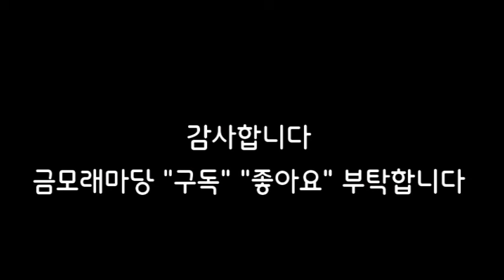갓태어난고양이 김제가볼만한곳 가족모임하기좋은곳 넓은펜션 조치유 금모래마당펜션 김제치유농장 금모래마당치유농장 김제숙박 김제숙소 김제민박 금모래마당펜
따뜻한 금모래마당펜션에서 새 생명이 태어났습니다. 어미 고양이 곁에서 작은 고양이 3마리가 세상에 첫 발을 내딛었어요. 아들과 며느리가 작은 아기 고양이들을 위해 포근한 자리를 마련해주고, 죽봉이(강아지)밥과 물을 나눠주며 친구가 되어 주었어요. 사람 손길을 낯설어하지 않고, 오히려 우리 곁에서 함께하는 모습이 참 사랑스럽습니다. 새끼들을 어루만지며 느껴지는 그 작은 숨결은 따스한 행복 그 자체입니다. 이 순간, 고양이 가족과 우리의 마음이 하나가 되어가는 기적을 담았습니다.